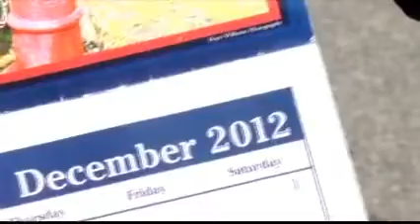Albany firemen set for calendar signing